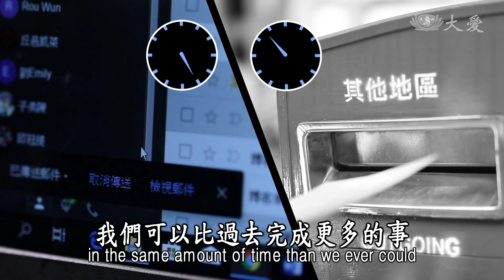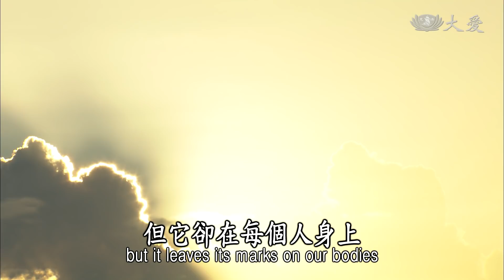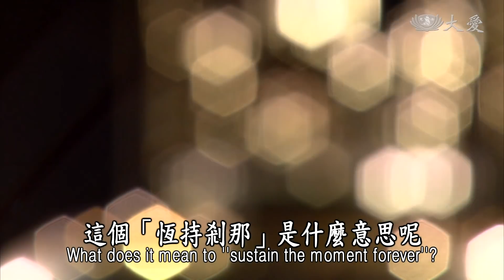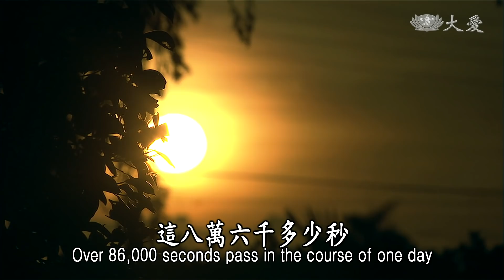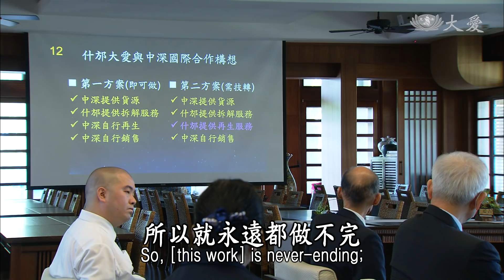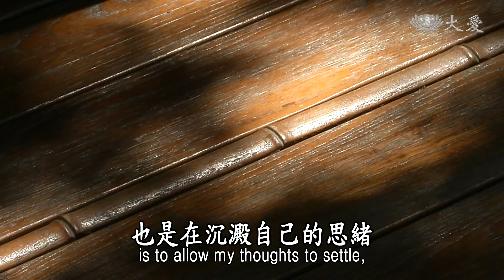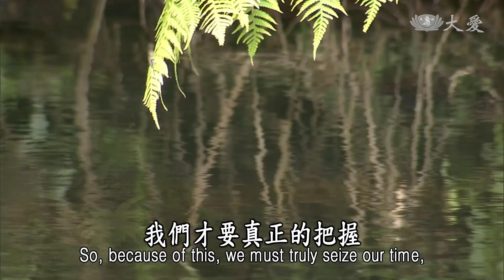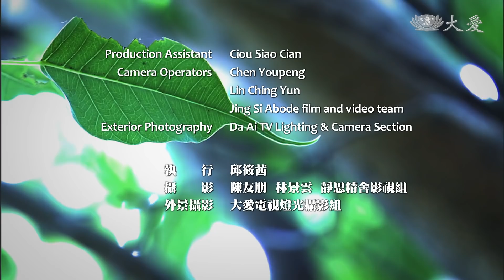【證嚴法師菩提心要】20181110 - 善用時間 愈用愈多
Essence of the Bodhi Mind - Using Our Time Wisely

網路時代，加快了做事的效率，因此同樣的時間，我們可以比過去完成更多的事，但是，你還是覺得時間不夠用嗎？每人每天的時間都一樣，要怎麼讓時間愈用愈多？

慈濟慈善志業基金會執行長 顏博文：
在產業上講說"Time to market is everything." 就是上市時間代表全部。所以有時候時間的因素，可能優於品質因素，在某些情況之下，因為你如果沒有辦法推出產品，你連展示、跟外面介紹的機會都沒有，所以時間對我來講是一個機會，也是一個因緣，所以把握時間就是把握機會，把握因緣，時間一過，機會就不在。

神經科醫師 傅進華：
面對不同情境，你對時間的定義會不一樣，或是時間對你展現出來的樣貌是不一樣的，我通常是現在該做什麼事情，就把握當下做好。

佛教將極短的時間稱為「剎那」，「剎那」有多長？近代科學家研究指出，一剎那的長度不足零點零二秒。

證嚴法師：
我時常都說「把握當下，恆持剎那」，「一秒鐘，一輩子」。的確，這都是我自己每一天的座右銘。每一天把握當下，真正地要把握；因緣一縱就流逝過去，你放過了，要把它再拉回來，可能太遲了。一天八萬六千四百秒，儘管是多少萬在也就是在那一秒秒的累積。「是日已過，命亦隨減」，在這每一秒鐘的每一天，要決定的事情，真的是影響也是很大。不要說一天，就是一念間，總是要決定的事情，這一個決定，那是很大。

慈濟慈善志業基金會 顏博文執行長：
上人也常提到四修法：無餘修、無間修、長時修還有恭敬修。我自己是把恭敬修擺在很重要的位置，就是一定要非常虔誠的去做一個事情，雖然時間不是非常長，但是效益就會非常高，達到的效果也會比較好。

證嚴法師：
各位，我們人，哪一個人能離開時間？在生活中，不管你在哪一個角落，封得再密，還是一樣的，又在時間裡。所以每一個角落、每一個時刻，都是叫做時間，是因為我們離不開的。所以，因為時間，我們才要真正地把握，好好地珍惜，絕對不要讓它空過因緣。

本週證嚴法師菩提心要，讓我們把握每天的八萬六千四百秒，一起「善用時間，愈用愈多」。

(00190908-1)